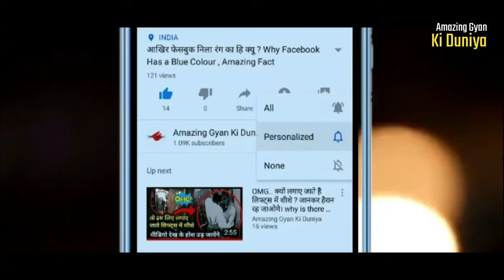आदमी के पाद से मरते है ६ मीटर तक के मच्छर, Most Amazing And weird Traditition, Most Amazing Fart Man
Hello friends, welcome to Amazing Gyan ki duniya and this video is about- बाजार में पान खिलाकर ऐसे भगायी जाती है लड़किया , आदमी के पाद से मरते है ६ मीटर तक के मच्छर, Most Amazing And weird Traditition, The Most Amazing Fart Man. so, detail me janane ke liye video ko last tk jarur dekhiye aur video ko like jarur kriye aur channel ko subscribe kre aur share kre.

जॉब इंटरव्यू के वक़्त की जाती है विर्जिनिटी टेस्ट, Most Amazing and Most Weird Traditions in World

ऐसी औरत जिसने दरिंदगी की कर दी सारी हदे पार,The Most Dangerous and Cruel Women Darya Saltykova, Fact

कपल सोते है खुले आसमान के निचे, The most amazing hotel Null Stern Hotel, Dangerous Cobra Rescue.

इस बच्चे के बारे में जानकर दुनिया है हैरान,Most amazing Kid Arat Hosseini, Gold Plating in satellite

पेशंट को जलाकर किया जाता है इलाज, The Most Amazing & Most Weird Treatment, Fire Therapy in China

ऐसा पत्थर जिसे काटो तो निकलता है खून, Blood Rock, Most Amazing Living Rock, North Sentinel Island.

About us:-

All images and clips were fairly used (from pixabay,pexels and videvo and other Knowledge Providing sites - Thanks for all Respected owner. We do not mean to victimize anybody emotionally.  This video and our youtube channel in general may contain certain copyrighted works that were not specifically authorized to be used by the copyright holder(s), but which we believe in good faith are protected by federal law and the fair use doctrine under section 107 of the U.S. Copyright Act.

Yours,
Kundan Deshmukh